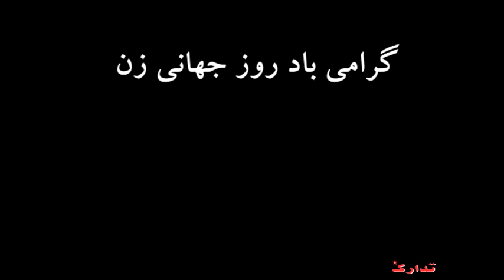گرامی باد 8 مارس روز جهانی زن ویدیو کلیپ با قطعه ای ازسمفونی شماره 1 خانم فلورنس پرایس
گرامی باد  8 مارس روز جهانی زن
موزیک: سمفونی شماره 1 خانم فلورنس پرایس